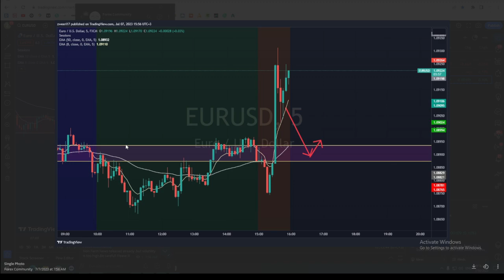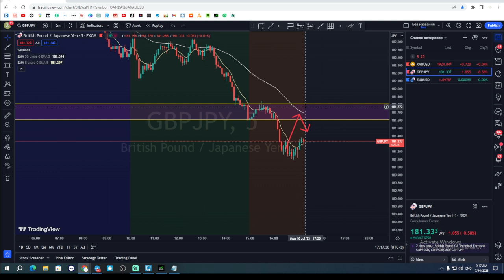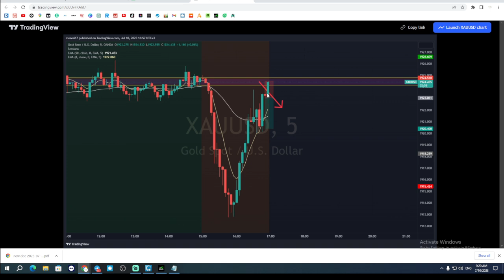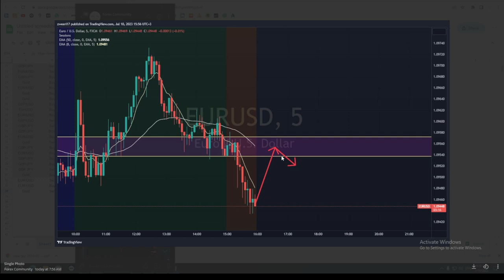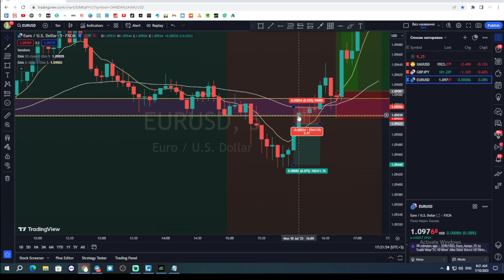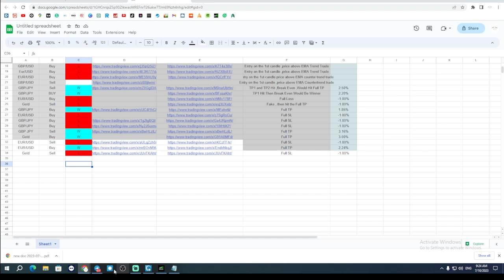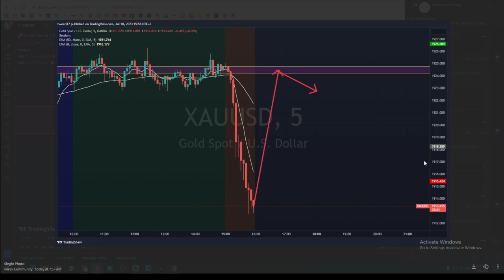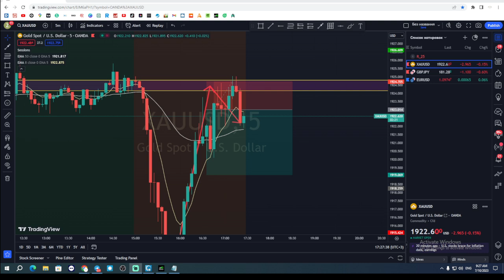The Set And Forget Strategy By FxAlexG